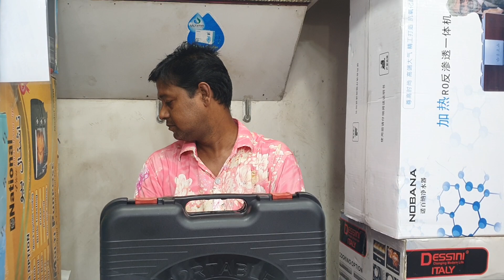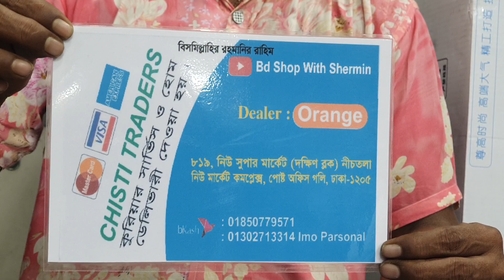Travel Stove |Travel Lp Stove -01302713314